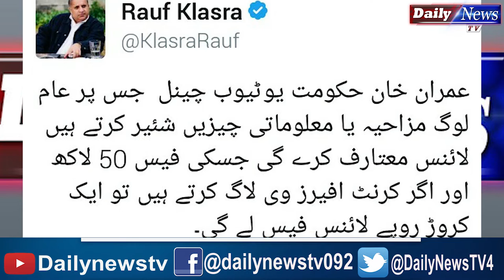Pakistani Youtubers Alert | Imran Khan Ney Youtube Par bhi Tax laga diya ? | Daily News TV